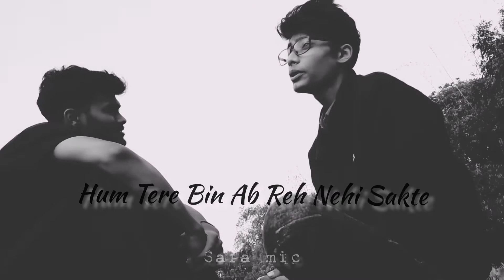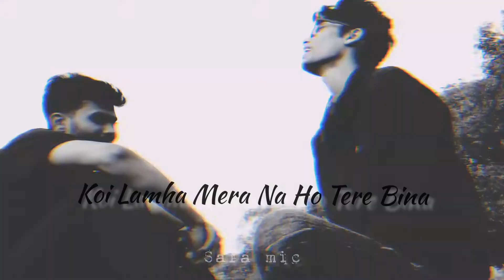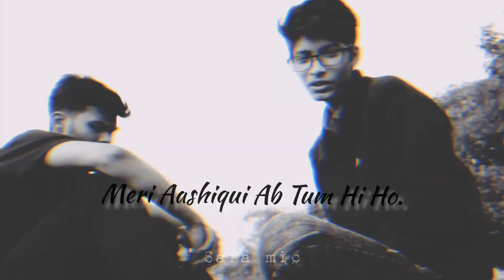Ashiqui 2 || Tum hi ho cover | hindi song || safa mic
Ashiqui 2 || Tum hi ho cover | safa mic

In video: Khalid Mahmud Shawon, Arive Ahmed.

Behind the camera:
Shafyat Hossain

Lyrics:
Hum Tere Bin Ab Reh Nehi Sakte

Toh Khud Se Hi Ho Jaayenge Juda
Ek Pal Door Gawaara Nehi